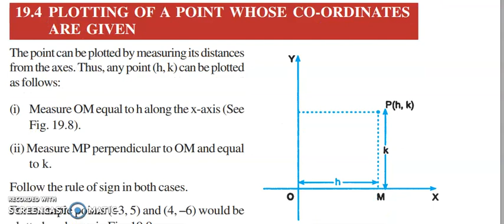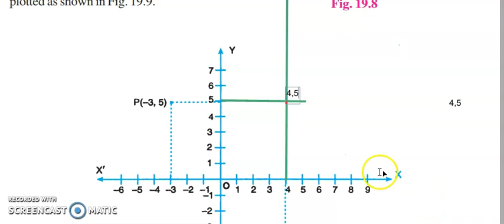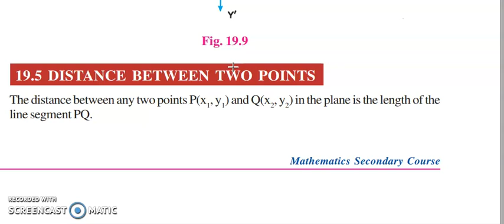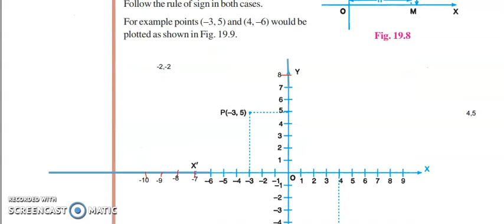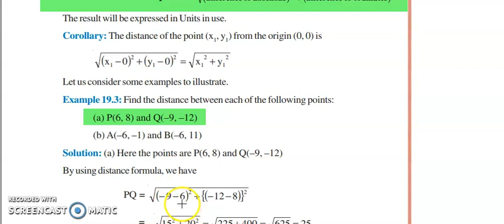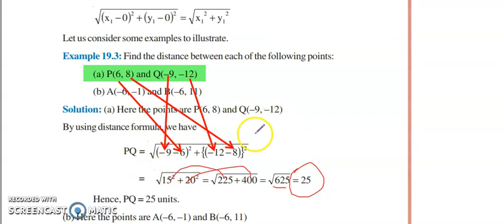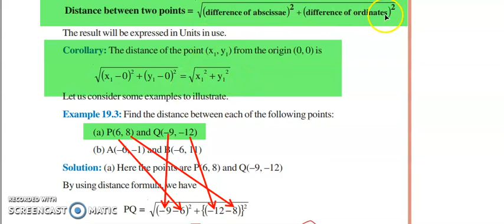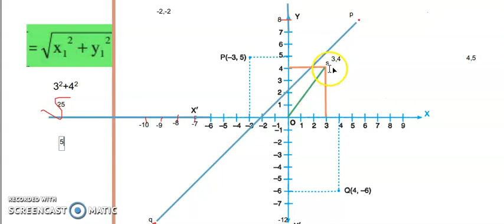COORDINATE GEOMETRY PART 2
IN THIS VIDEO WE DISCUSS HOW TO FIND DIFFERENCE BETWEEN 2 POINTS WHEN THEIR COORDINATES ARE GIVEN